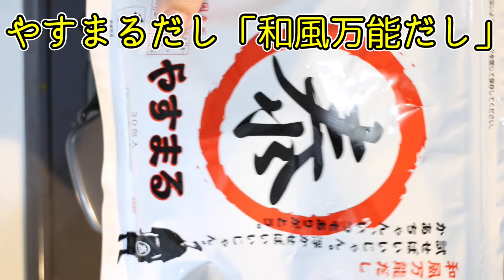11.6キロの寒ブリで作る究極料理２選 10日間熟成で捌き方と盛り付け方【刺身と鰤しゃぶ】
能登宇出津港11.6キロの寒ブリを購入しました。
半身を贅沢に刺身とブリしゃぶに

ブリしゃぶ今まで美味しいと思ったことなかったですが、
このレシピで作るとほんとに美味しかった！！

三枚おろしから刺身盛りまでの捌き方、盛り付け方、
激うまなブリしゃぶの作り方を紹介

ヒレ、骨が簡単に切れるハサミ

初回購入アンケートで 「セイゴ水産 Seigo Fisheries」 と答えるとお得に購入できます！

使用している包丁はこちらです。
These are knifes I use.

・刺身包丁 Sashimi knife
堺實光　刺身包丁　別打 210mm
・出刃包丁 knife
堺實光　出刃包丁　別打 165mm

SNSもチェックお願いします。